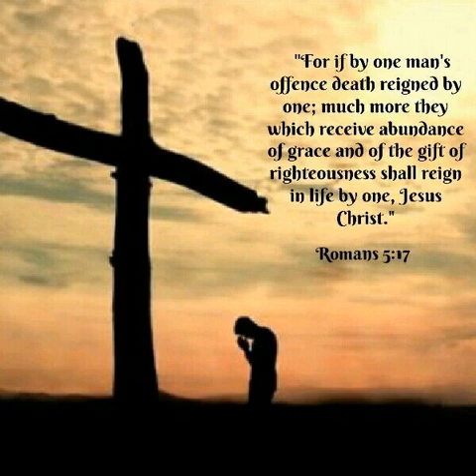Christian Dragan - For When I Found Myself Primal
Audio for Chris Dragan - For When I Found Myself Primal
Written & Performed.
Lyrics

Here am I questioning
Do you know where your going
Here am I pleading
Don’t live life without knowing

Your questioning whether the road is leading you home
Sceptics say
Make believe
And you fold for the progress

I wana save your soul
Take what the enemy  stole
Your not far gone

I see the direction you’ve drawn
I know that the path that your on
Is leading you down to the dust
No faith and no trust
Unjust

I remember when I first believe
The peace and hope That I received
I was so far away
Now nothing stands in the way

For when I found myself primal
God gave life for my revival
Adam led me astray
Jesus covered my shame